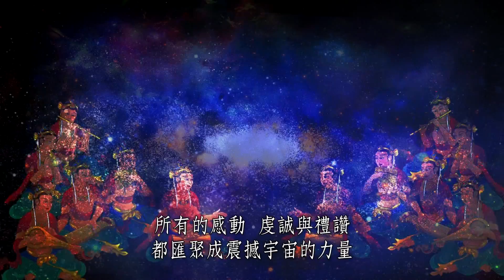佛曲MV：南無本師釋迦牟尼佛